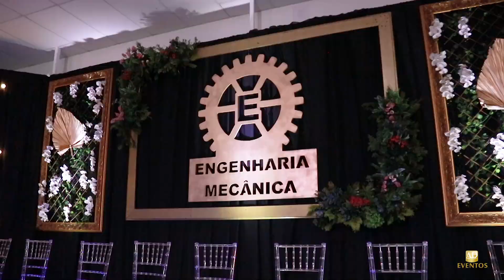665 - TRAILER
IFSUL PASSO FUNDO